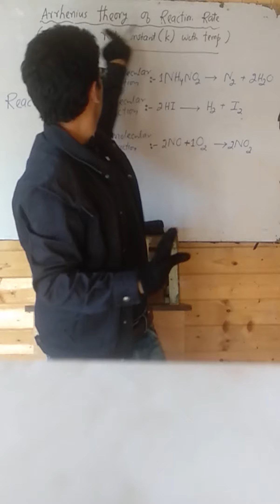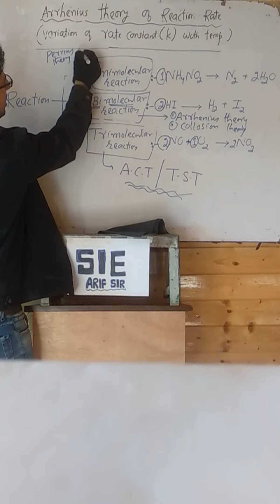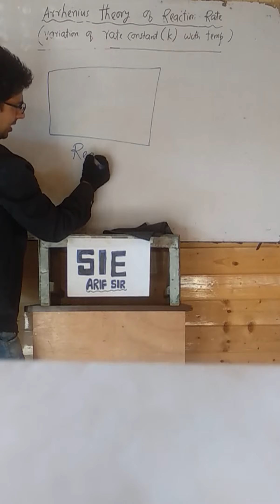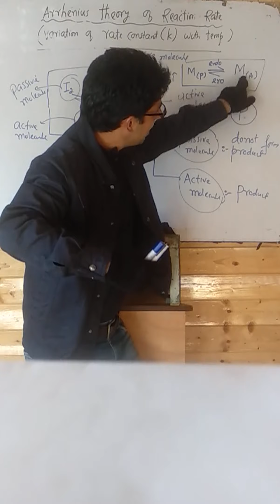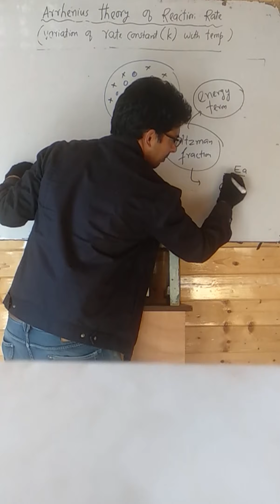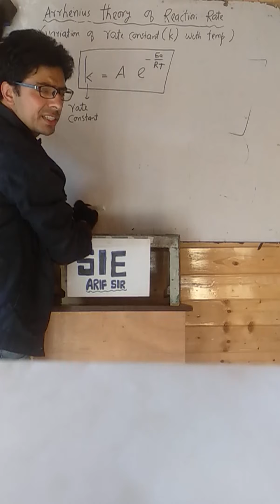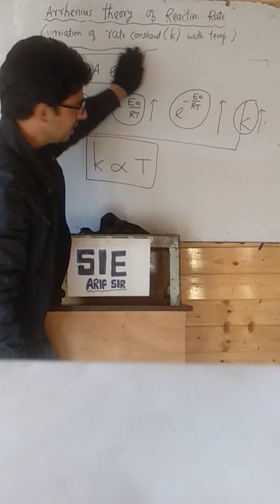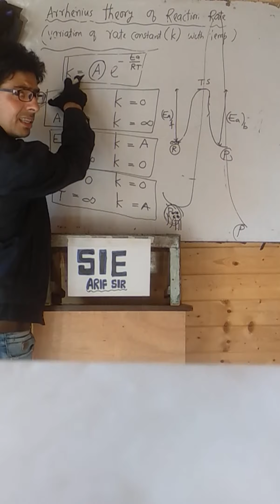Kinetics lect-9 Arrhenius theory